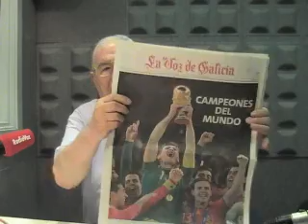Claves de la victoria